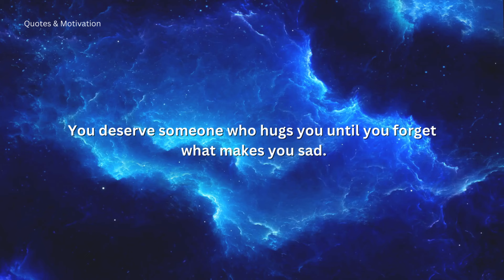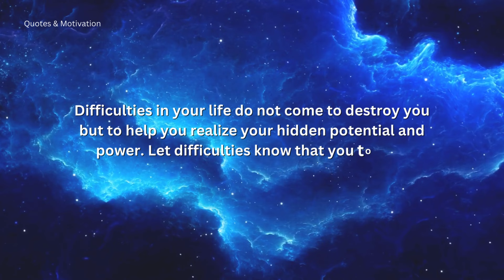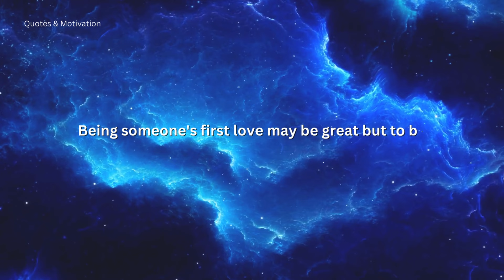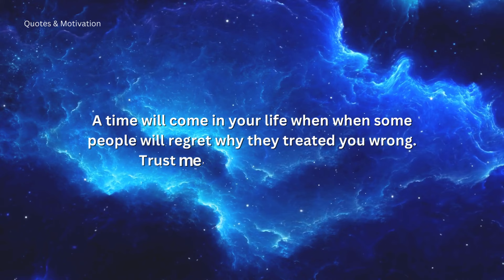If You Want To Gain RESPECT From Others, Stop.. | Psychology Facts | Motivational Quotes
psychology facts
psychology facts about love
psychology quotes
psychological facts
love quotes
psychology
a person who truly loves you will never
love facts
psychological facts about love
quotes
what to do when someone is in love with you
how to know someone loves you
psychology facts and motivation quotes
motivational quotes for success in life
weird signs someone is thinking about you
psychology facts about attractive girl
psychology of relationships and love
psychology facts about human behavior
signs she wants to be your girlfriend
motivational quotes love story

quotes motivation
when you love someone quotes
quotes that make you think about life
motivational quotes for happiness
psychology quotes on human behavior
when someone loves you
life quotes
twin flames
facts about love psychology
tarot
when a man loves a woman
women psychology in love
aquarius
facts psychology
how do i know if he really loves me
human psychology
love motivation
aquarius tarot
signs he likes you
all signs
all signs tarot
taurus love
taurus love reading hindi
taurus tarot
twin flame hindi
god message
psycho facts
fact dime
high level men
quotes about life
Psychology_Quotes

Quotes & Motivation
Quotes&Motivation